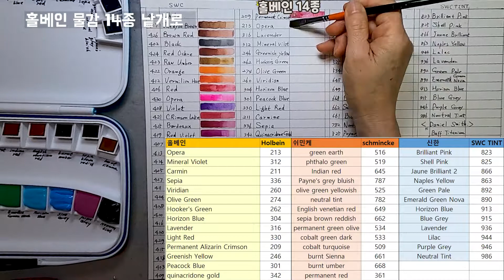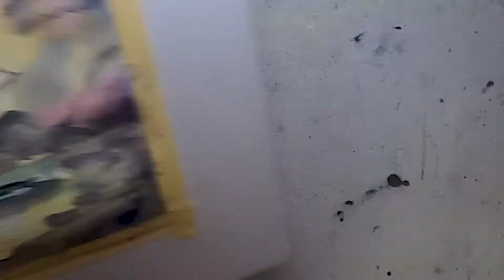발색표 만들기 l 신한 틴트로 예쁜 범선 그리기 l 어반스케치 펜드로잉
컬러 차트를 만들어 보았습니다.